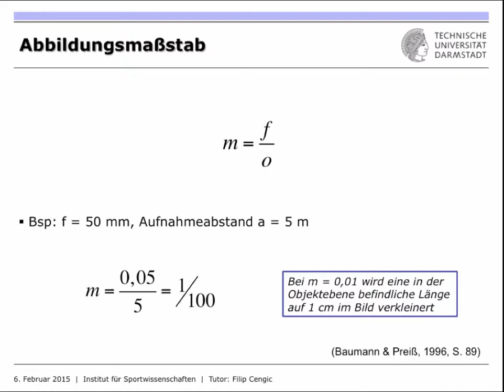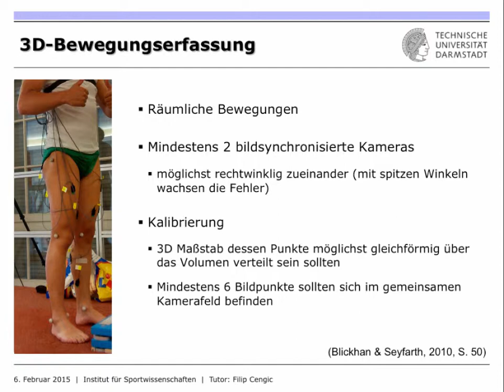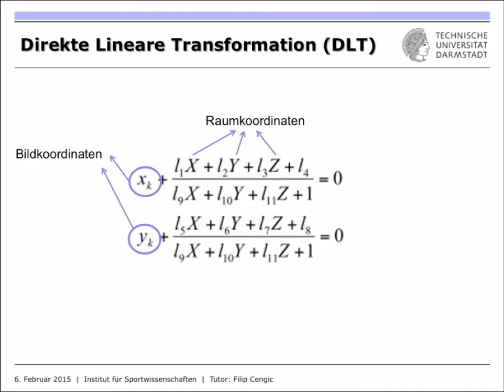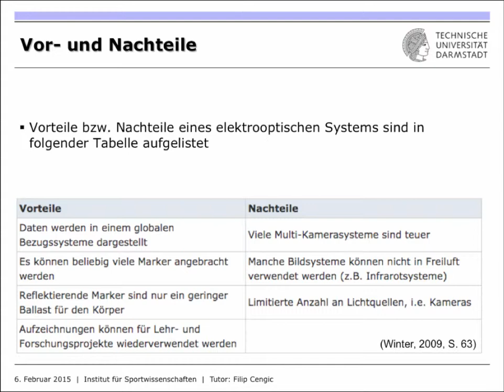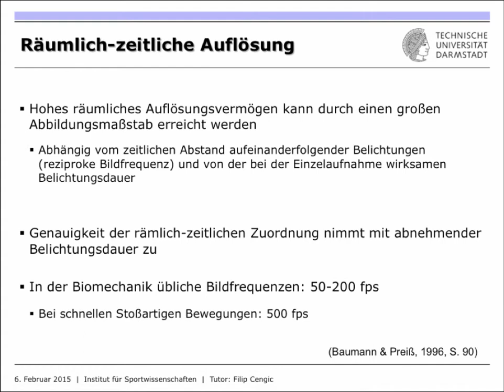IfS-TUD Wiki: MMB5 Elektro-Optik Teil 2/2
Diese Tutorial beinhaltet die Grundlagen der Bewegungserfassung im 3-dimensionalem Raum mittels elektro-optischer Systeme. Im Anschluss werden die Vor- und Nachteile elektro-optischer Systeme aufgezeigt.